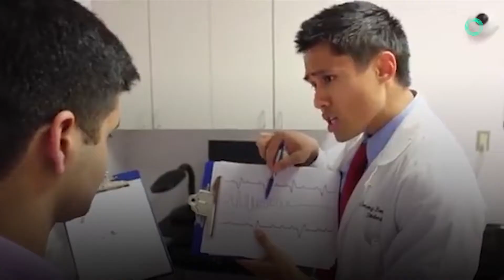قماش "سحري" يتحول صيفا وشتاء ليلائم درجة حرارة جسم الإنسان!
علماء من جامعة ماريلاند الأميركية أعلنوا عن اختراعهم نوعا جديدا من القماش يتقلص ويتمدد ليتماشى مع درجات حرارة جسم من يرتديها والبيئة المحيطة به!